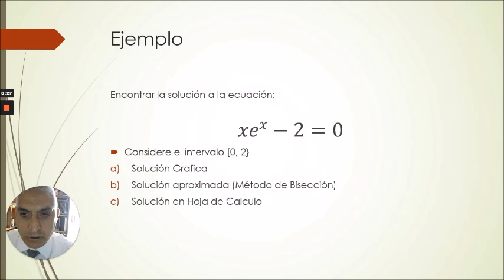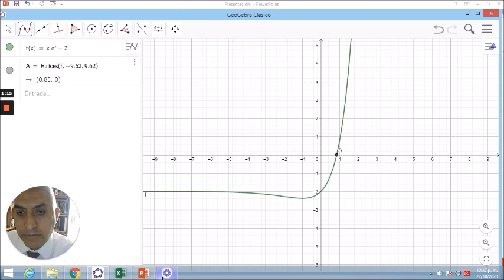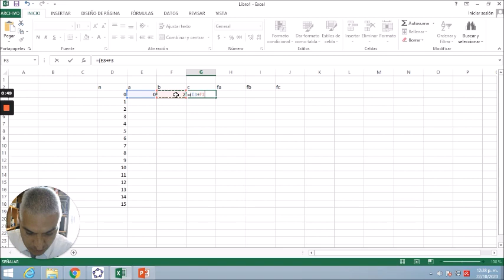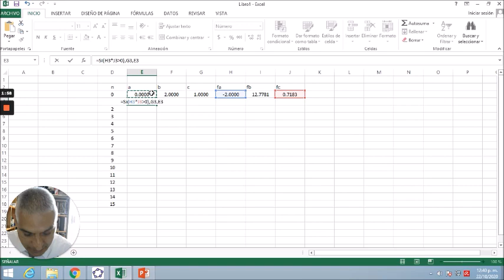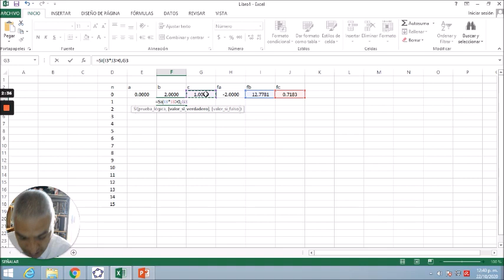Método de Bisección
Se revisa el método de bisección con un ejemplo, mostrando la parte grafica, la parte con calculadora y la hoja de calculo. Con esto es posible entender el algoritmo y programarlo